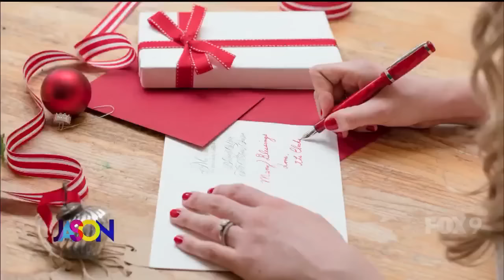The Jason Show - Thursday, November 30th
Jason breaks down new drama for the Golden Bachelor. Plus, Dax Holt joins Jason to discuss the history of the iconic Chateau Marmont in Hollywood.

Stephanie Hansen is here with a great ginger molasses cookie.

And Jason & Falen share their Holiday Hot Takes.